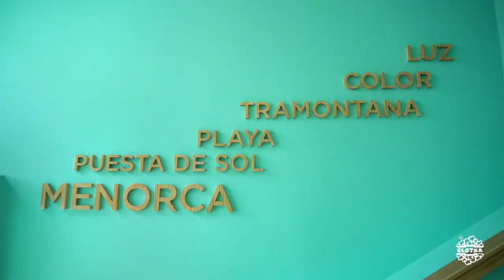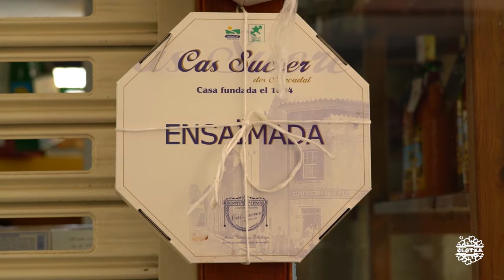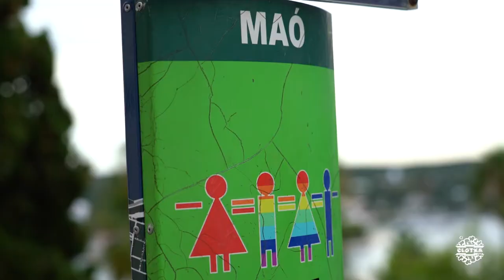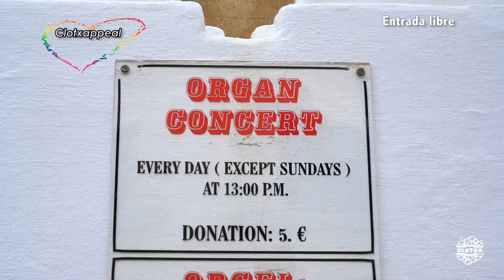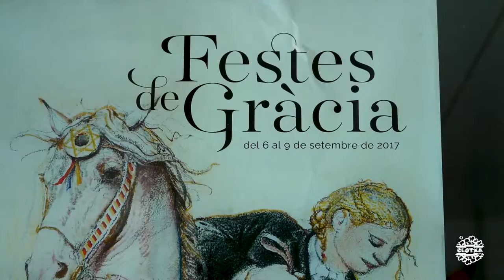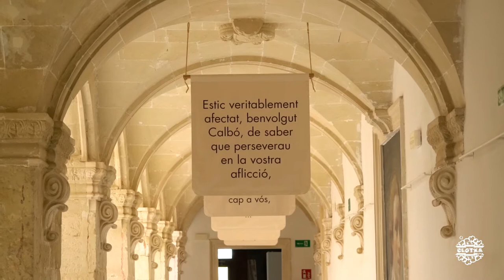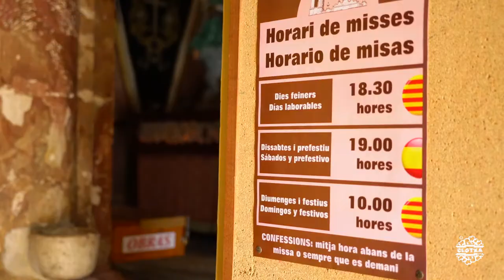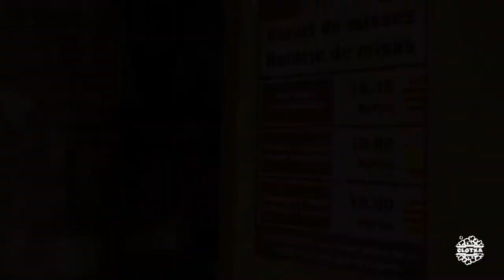CCTMenorca #02 | Maó, Cavalleria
1.Callejeo Maó
2.Claustro del Carme (***)
3.Iglesia del Came
4.Iglesia de Santa María (**)
5.Ayuntamiento
6.Museu de Menorca, convento e iglesia (**)
7.Ca n'Oliver. Centre d'art i d'Història Hernández Sanz (***)
8.Arenal d'en Castell
9.Cabo y faro de Cavalleria
10.Cala Viola
11.Port de Sanitja
12.Playa de Cavalleria
13.Fortaleza de Isabel II (Fortalesa de la Mola)

Alojamiento
1.Hostal Jume (***)

Música
1.ES_The Light In You (Instrumental Version) - Martin Hall
2.ES_Red Lights - Lvly
3.ES_When I Get There - Love Beans
4.ES_Lack Of Rain 1 - Johannes Bornlöf
5.ES_Head Under Water - Lvly
6.ES_Lights Of Life - Hallman
7.ES_Task At Hand 1 - Gunnar Johnsén
8.ES_As Brightly As We Can (Instrumental Version) - Tommy Ljungberg
9.ES_Timeless Cyan Palette - Niklas Ahlström